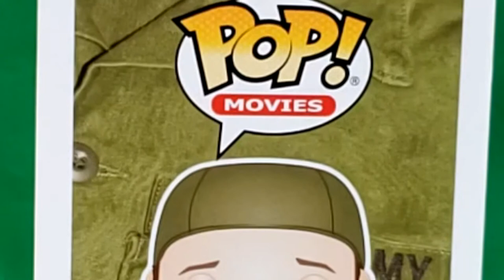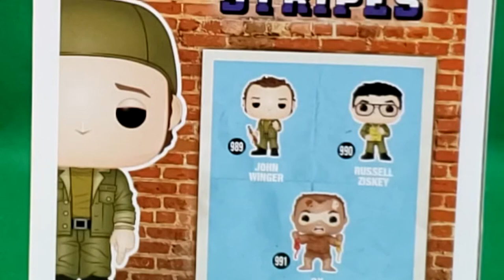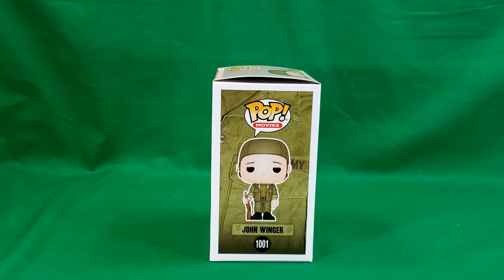Funko POP! Movies 1001 Stripes John Winger (Walmart Exclusive)